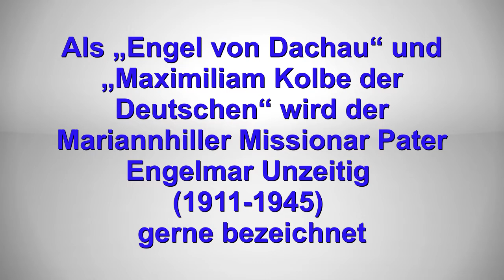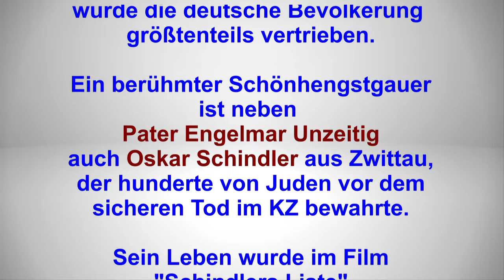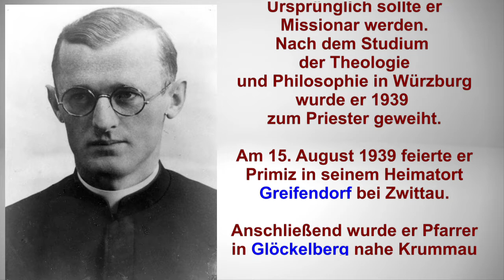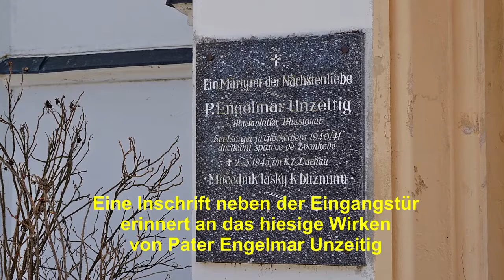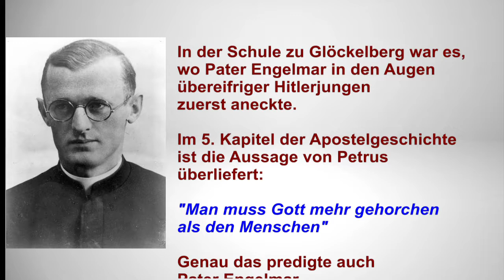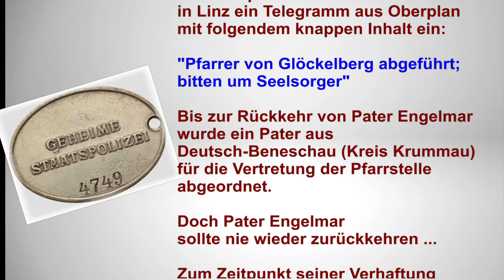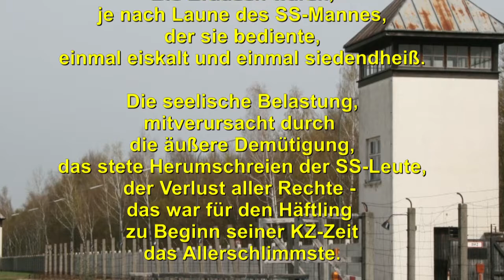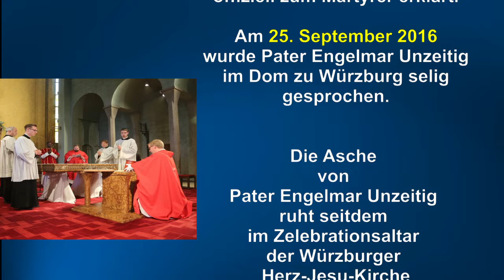📜 Der "Engel von Dachau": Pater Engelmar Unzeitig (Mariannhiller Missionar)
Engelmar Unzeitig war ein katholischer Priester, Bekenner und Märtyrer in der Zeit des Nationalsozialismus.

Geboren wurde er im Jahr 1911 in Greifendorf bei Zwittau (Svitavy) in der heutigen Tschechischen Republik als Hubert Unzeitig

Gegen die Verfolgung der Juden protestierte er sowohl im Religionsunterricht als auch im Gottesdienst.

Das wurde ihm zum Verhängnis.
Nahezu 4 Jahre verbrachte er im Konzentrationslager in Dachau, wo er im März 1945 - zwei Monate vor der Befreiung des KZ Dachau - im Alter von nur 34 Jahren starb.

Mit dieser kleinen Dokumentation soll das Leben von Pater Engelmar Unzeitig gewürdigt und Erinnerung gehalten werden.

Am 24. September 2016 wurde er in Würzburg seliggesprochen.

Sein Gedenktag ist der 2. März.